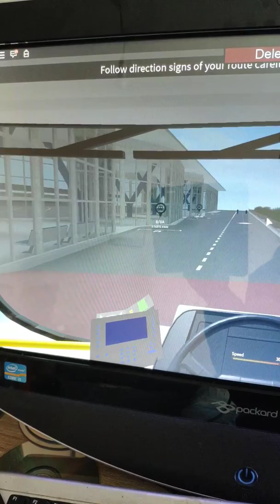19 May 2019